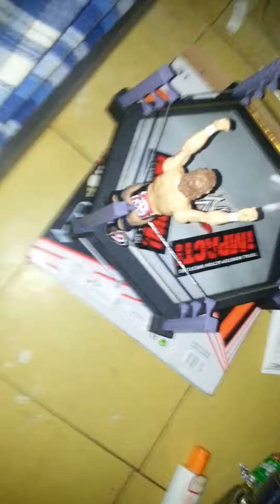Part2 toy match